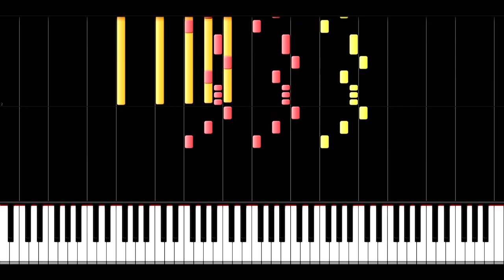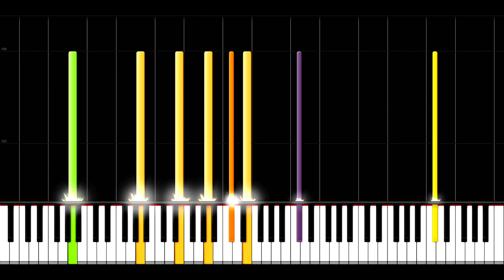Crazy Piano Mix! FEARLESS HERO [Puss in Boots The Last Wish]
Original song by Heitor Pereira